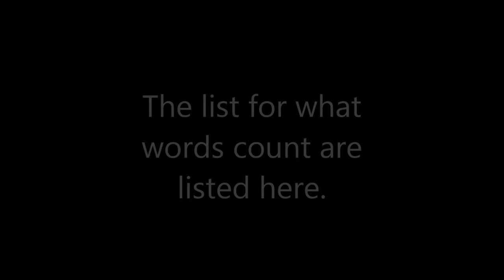Prototype 2 Playthrough part 15